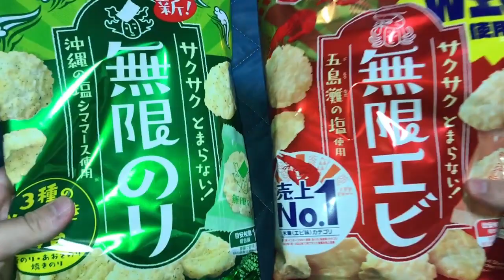【亀田製菓】やみつきの味！無限せんべいが絶品！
今回はとっても美味しくてやみつきになる、亀田製菓のせんべい「無限シリーズ」をご紹介します！